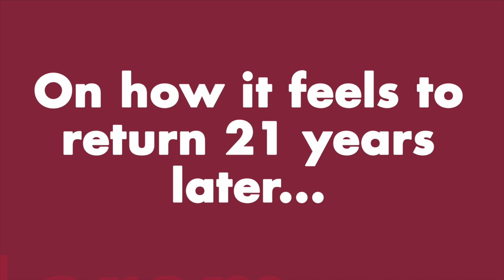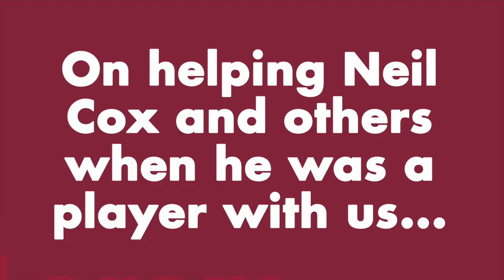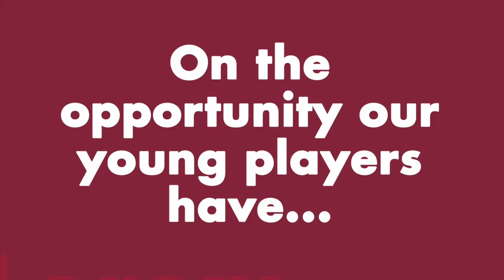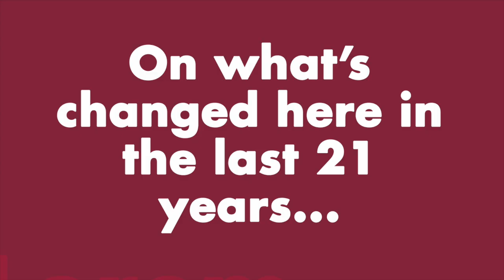Mark Lillis talks about his return to the Iron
Mark Lillis speaks about his return to the Iron as assistant manager to Neil Cox.